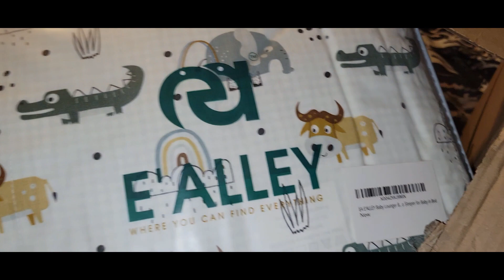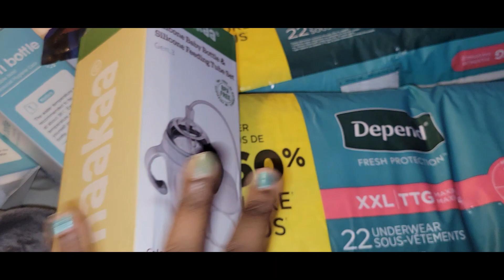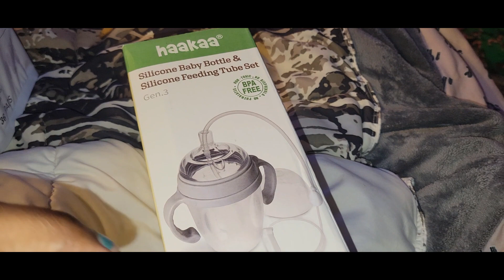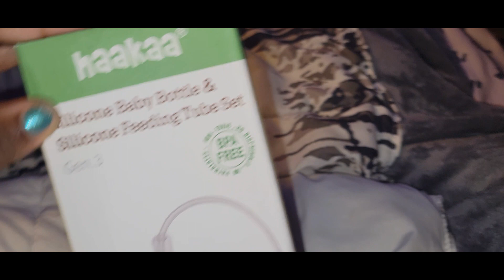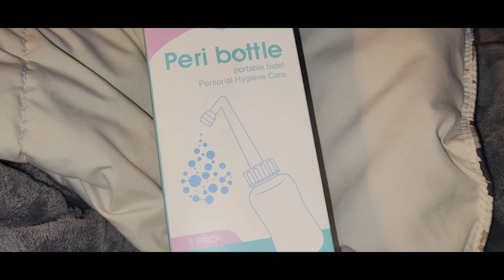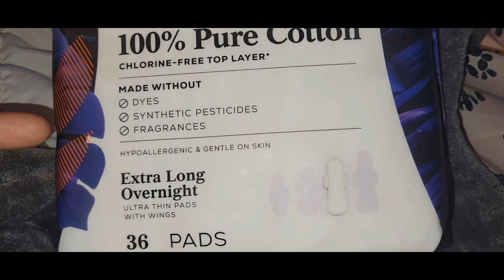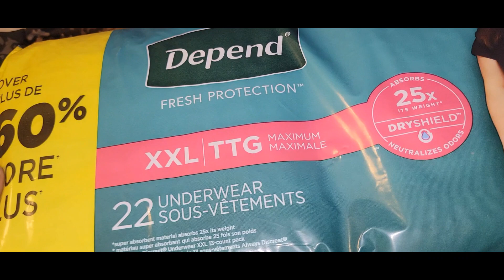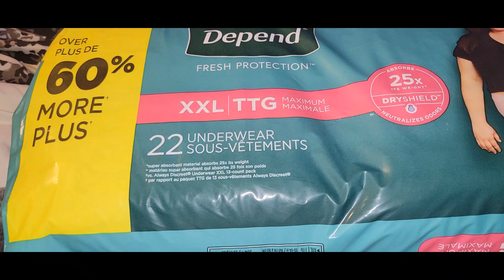More Baby Prep Almost 33 Weeks Pregnant !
Hello beanie family!!

this is a short Vlog of more stuff that I got for myself and baby for postpartum we are almost 7 weeks left in this pregnancy I'm getting very tired very anxious excited a whole bunch of things at once so I just wanted to show you guys some more stuff that I got for postpartum and more things for baby I still have a lot more coming but we are at The Final Countdown of final prep for baby and close to having this little peanut hope you enjoy the video and I'll talk to you soon!!